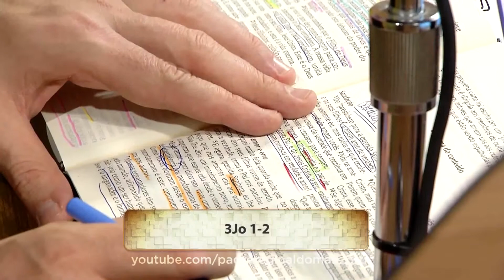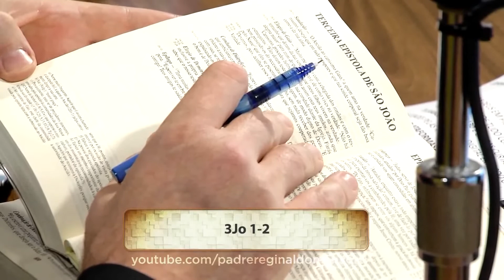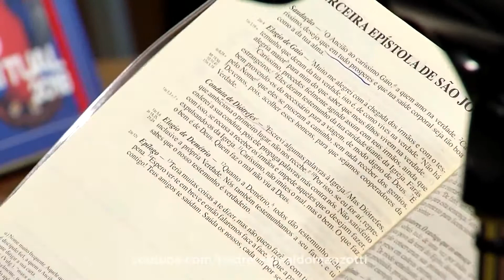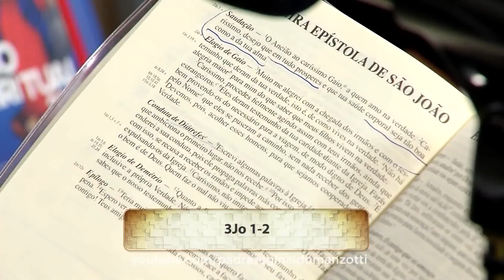01. Prosperidade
Leitura Orante com Pe Reginaldo Manzotti TERCEIRA CARTA DE SÃO JOÃO

Prosperidade

Versículos 1 e 2

1
Do presbítero ao querido Gaio, a quem amo de verdade.

2
Meu querido amigo, tenho pedido a Deus que você vá bem em tudo e que esteja com boa saúde, assim como está bem espiritualmente.

3João 1:1‭-‬2

Programa Experiência de Deus
Terça feira, 23 de janeiro de 2018.